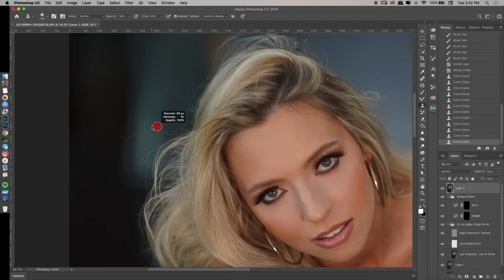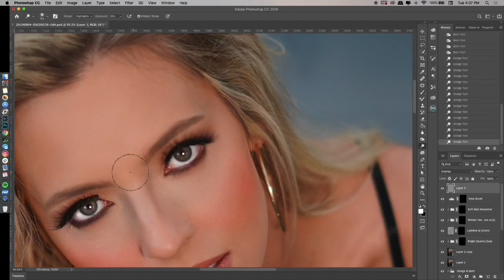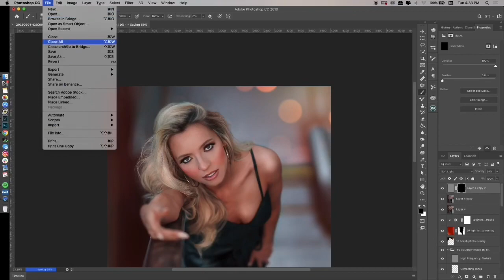BEHIND THE EDIT featuring Hannah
Here's a quick BTS ”speed” edit of a photoshoot I had with my friend Hannah. Along with the normal frequency separation, I did some dodge and burning (which I'm still learning) and a few other techniques I've learned from @Noeaffinity and @3rdeyevisionx. Hope you enjoy!

MY PHOTOSHOOT GEAR 📷
Sony​​​​​ Alpha A7R3 Mirrorless Camera
Sony 24mm f/1.4 GM Lens
Sigma 35mm F1.4 Art DG HSM
Sony 85mm f1.4 GM Lens
Sony 24-70mm F2.8 GM Lens
Sony 70-200mm f/2.8 GM Lens
Glow ParaPop 38" Softbox
Godox Xpro-S Flash Trigger
Neewer Stainless Steel Light Stand

Sony Alpha A9
DJI RSC 2 Gimbal

LG 34" Curved UltraWide Monitor
Logitech MX Master 2S Wireless Mouse